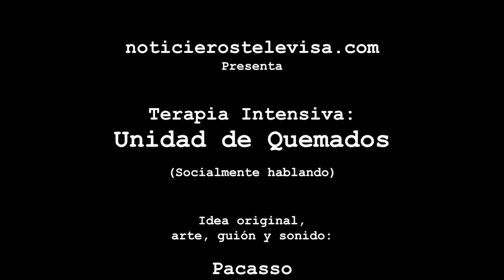UdQ 399: Gerardo Fernández Noroña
Tras violar las reglas de Twitter y después patalear porque le bloquearon temporalmente su cuenta, el diputado Gerardo Fernández Noroña llega a la Unidad de Quemados. Y en el Cineclub de Nicasio: John Wick Capítulo 3: Parabellum.